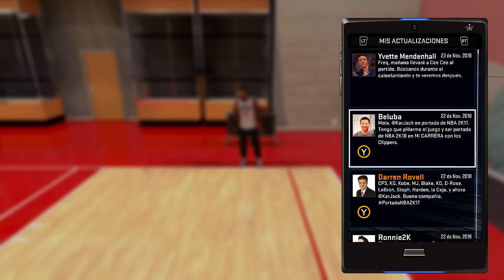NBA 2K16: Mi Carrera - ¡LAKERS VS CLIPPERS! - Ep. 34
Kareem Jakson debe enfrentar al equipo de su niñez, al equipo que apoya y por el que es basquetbolista, además de enfrentar al gran rival de la ciudad, Los Angeles Lakers, en la batalla por Los Angeles.

➜ Calendario de subida:
-Domingo: WWE 2K16 (12:00)
-Lunes: FIFA16 West Ham (13:00)
-Martes: NBA2K16/UFC 2 (13:00)
-Miércoles: WWE 2K16 (13:00)
-Jueves: FIFA 16: HV (13:00)
-Viernes: FIFA 16: West Ham (13:00)
-Sábado: WWE 2K16/NBA/UFC (13:00)

--Preguntas frecuentes...respuestas frecuentes:
· Juego en las dificultades más altas. Normalmente al inicio comienzo en una antes, pero después me paso a "Leyenda"
· Leo todos y cada uno de los comentarios e intento contestarlos todos.